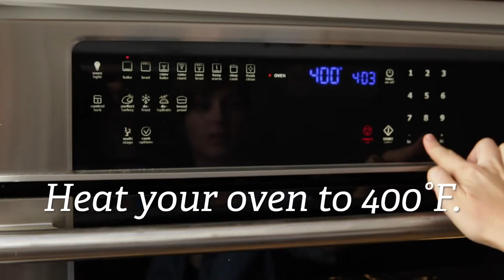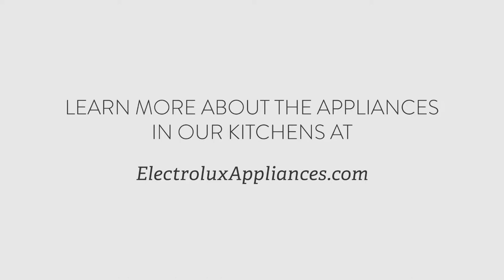How to Roast Any Winter Squash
See how easy it is to roast any winter squash!

Food 52 shows us how to roast whatever squash – from butternut to kabocha to delicata – that you picked up at the market, and then turn it into one of our favorite kale salads for fall. Use these handy recipes and cooking tips to start creating your own, today!